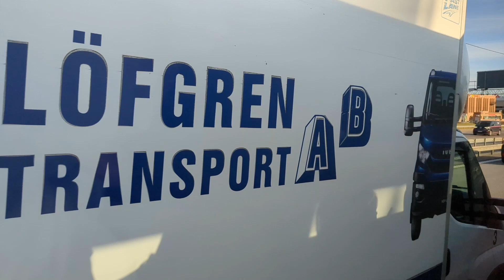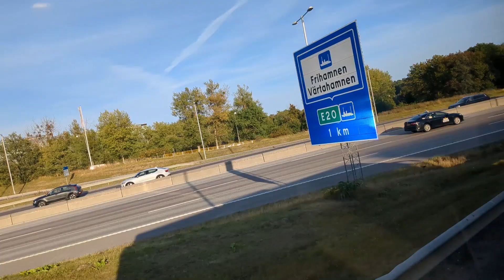PXL 20240903 152844668 TS 153005740